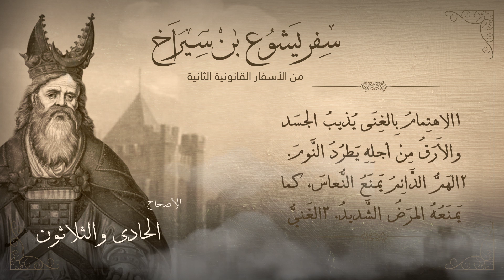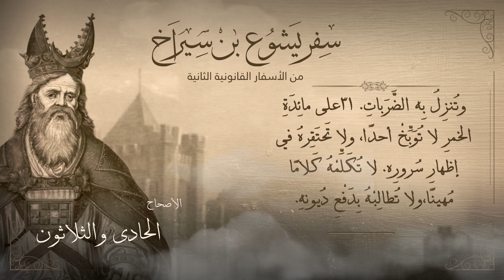أصحاح 31 | سفر يشوع بن سيراخ | من الأسفار القانونية الثانية | برسوم القمص اسحق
سفر يشوع بن سيراخ من الأسفار القانونية الثانية
ويضم 51 أصحاحاً، ويقع بعد سفر الحكمة في العهد القديم من الكتاب المقدس.
تم استخدام نص الكتاب الوارد في - الترجمة العربية المشتركة مع الكتب اليونانية -

تسجيل ومكساج : إيهاب فايز freedom studio  ►
تصميم : جورج جرجس ►
مونتاج : راعوث صمويل ►

▬▬▬▬▬▬▬ Follow us ▬▬▬▬▬▬▬
== Barsoum Elkomos Eshak ==

▬▬▬▬▬▬▬▬▬ التفسير ▬▬▬▬▬▬▬▬▬

تفسير الأصحاح الحادى و الثلاثون

 الآيات (1-11):- "1 السهر لأجل الغنى يذيب الجسم والاهتمام به ينفي النوم. 2 سهر الاهتمام يحرم الوسن والمرض الشديد يذهبه النوم. 3 يجد الغني في جمع الأموال وفي راحته يشبع من اللذات. 4 يجد الفقير في حاجة العيش وفي راحته يمسي معوزا. 5 من احب الذهب لا يزكى ومن اتبع الفساد يشبع منه. 6 كثيرون سقطوا لأجل الذهب فأضحى هلاكهم أمام وجوههم. 7 الذهب عود عثار للذين يذبحون له وكل جاهل يصطاد به. 8 طوبى للغني الذي وجد بغير عيب ولم يسع وراء الذهب. 9 من هو فنغبطه لأنه صنع عجائب في شعبه. 10 من الذي امتحن به فوجد كاملا به فليفتخر من الذي قدر أن يتعدى فلم يتعد وان يصنع الشر ولم يصنع. 11 ستكون خيراته ثابتة وتخبر الجماعة بصدقاته."

الإنسان الذي يسعى وراء الغني يذيب جسمه. والإهتمام به= في ترجمة أخرى أدق همه يبعد النوم. سهر الإهتمام يحرم الوسن= الذي يحمل الهم ويفكر في جمع الأموال يحرم من النعاس= الوسن وهذا الهم قد يتسبب في أمراض شديدة ولكن حين ينام الشخص يستعيد صحته= المرض الشديد يُذِهِبَه النوم. وفي (3،4) الغنى يجد ليزيد أمواله والفقير يجد لمجرد أن يجد لقمة العيش. وبينما الغني يصرف أمواله في اللذات، تجد الفقير في راحته أي في أحسن أحواله معوزاً. وهذا ما يتطلب من الغني أن يهتم بالفقراء. ومن أحب الذهب لا يزكى= الله ليس ضد الغنى، فالله خلق العالم لكي نستعمله، ولكن على ألاّ يكون هدفاً لنا، نحبه بل هناك من يعبده = يذبحون لهُ= (7). فمحبة العالم عداوة لله (يع4:4) لذلك قال الرب "لا يقدر أحد أن يخدم سيدين.. الله والمال" (مت24:6). فمن أحب المال لهذه الدرجة لا يزكى= ببساطة لأن قلبه سيتعلق بالمال تاركاً الله. ومن إتبع الفساد يشبع منه= في ترجمة أخرى "من إتبع الكسب يضل فيه" أي من إتبع الكسب الحرام يضل في طريق الحرام. وفي هذا الطريق كثيرون سقطوا لأجل إقتناء الذهب وبهذا هم بالتأكيد سائرون في طريق الهلاك= فأضحى هلاكهم أمام وجوههم.    الذهب عود عثار= هو فخ عثرة للذين يذبحون له= يعبدونه. وكل جاهل (ينسى الله كإله ويعبد الذهب) يُصطاد به. طوبى للغنى الذي وُجِدَ بغير عيب= إذاً الله ليس ضد الغني، على أن لا يعبد أحد الذهب. فإبراهيم وإسحق ويعقوب وأيوب وإبراهيم الجوهري كانوا أغنياء. وإبراهيم الجوهري بماله صنع عجائب في شعبه. عموماً فالغنى الذي يتعفف عن السعي وراء الذهب ويخدم الله بماله هو مغبوط، ويعتبر هذا من العجائب، هذا شئ نادر. وسيتحدث عنه كل الناس أنه لم يتعدى بينما هو قادر بماله أن يتعدى. به فليفتخر= بمثل هذا فليفتخر الناس. وتخبر الجماعة بصدقاته= فما زال الناس تردد قصص إبراهيم الجوهري حتى الآن.

ستكون خيراته ثابتة= نصيبه السماوي أكيد، فهو صنع أصدقاء بمال الظلم.

▬▬▬▬▬▬▬▬▬ Music Track ▬▬▬▬▬▬▬▬▬

1812 Overture (by Tchaikosvky) by Tchaikovsky